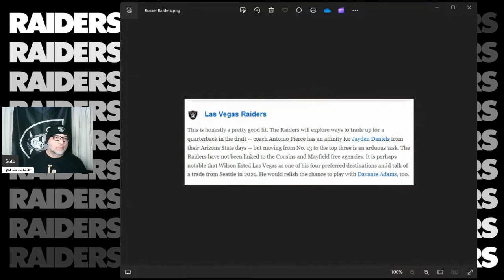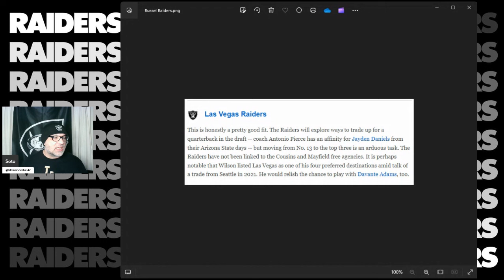Raiders A Perfect Fit For Russell Wilson, Trading Up & The RICO Act, Chris Jones A Raider? Ep.234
Welcome to episode 234 of the Autumn Windbags! Solo show for Soto while RJ is working in Miami.
In NFL news, ESPN Jeremy Fowler reports that recently released Pro Bowl quarterback Russell Wilson would be a perfect fit for the Raiders. In Las Vegas Raiders news, Russell Wilson to the Raiders would give any rookie drafted some time to develop. Booger MacFarland pointed out that top coach Sean Payton does not want him. Will Davante Adams, Josh Jacobs, Maxx Crosby and the rest of the locker room accept Russell Wilson if Antonio Pierce wants him. Since the Raiders probably won't get Justin Fields, Kirk Cousins or Baker Mayfield, Russell Wilson is the top reachable veteran.
In Las Vegas Raiders rumors, The Athletic reports the Raiders want to move up in the 2024 NFL Draft. How aggressive is Raiders owner Mark Davis in trading up?
In Raiders rumors, Mike Garafolo believes Kansas City Chiefs defensive lineman Chris Jones would be a good fit for the Las Vegas Raiders. The Raiders salary cap is loaded especially when Hunter Renfrow and Jimmy Garoppolo are off the books. Chris Jones Raiders could make the defense the best in the league.
In What Up, Windbags, Soto on his second look videos and Mike Lombardi Raiders hate.

0:00 Intro
1:16 Raiders a Perfect Fit for Russell Wilson
17:33 Trading Up & The RICO Act
35:07 Chris Jones A Raider?
41:36 What Up, Windbags?